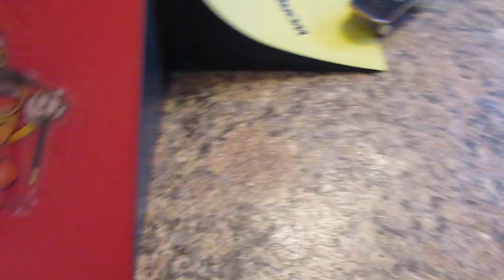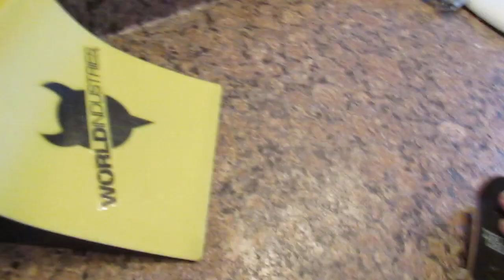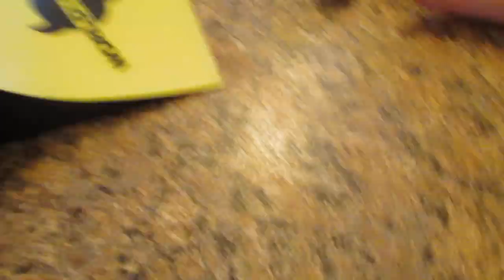Happy Good Friday Tech Deck Sesh With My New Primitive Gold Lion Giovanni Vianna Pro Board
Board Size: 32mm
I'm having fun tech decking With My NEW Primitive Gold Lion Giovanni Vianna Board.